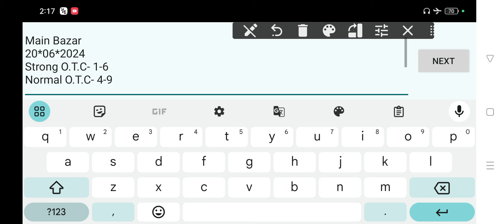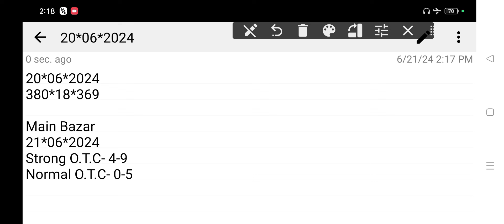TODAY MAIN BAZAR | MAIN BAZAR TRICKS 21-06-2024 MAIN BAZAR SINGAL OPEN SINGAL JODI